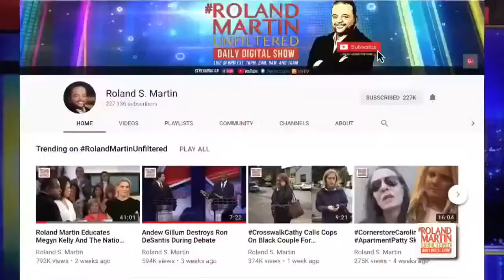Xernona Clayton talks about working with MLK and Coretta Scott King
Only on RolandMartinUnfiltered and the BlackStarNetwork: Watch exclusive interviews with key members of the civil rights movement. No other Black cable network or website will bring you interviews with Dr. Dorothy Cotton, Xernona Clayton, C. T. Vivian, Rev. Jesse Jackson, Sr., Martin Luther King, III, Smokey Robinson and so many others.

To conduct this exclusive set of interviews, Roland Martin crisscrossed the nation over the course of a year to chronicle the untold stories of Dr. Martin Luther King, Jr. and the civil rights movement ahead of the commemoration of the 50th anniversary of Dr. King’s death.